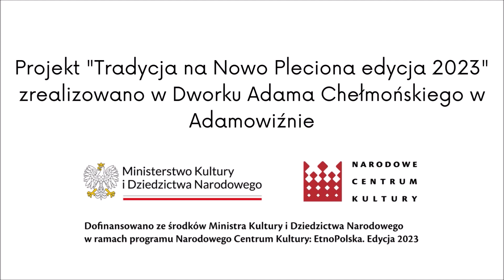Plener plecionkarski 2023 Finał i podsumowanie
Serdecznie zapraszamy do obejrzenia podsumowania działań w ramach projektu Tradycja na nowo pleciona, którego koordynatorem była Monika Samoraj. Plener plecionkarski i wszystkie działania od 27.07 do 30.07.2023 odbywały się w Dworek Adama Chełmońskiego i przy dworkowym Parku.